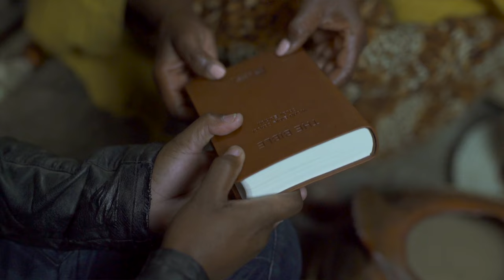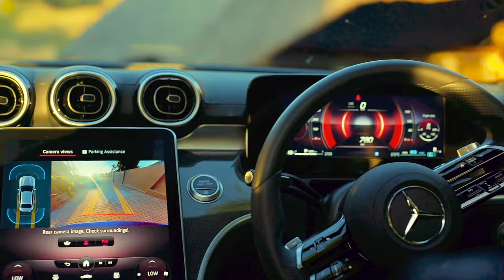Bantu_Nekwa Lya tsima (Official Music Video)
Nekwa lya tsima. Based on the true story of a Vambo boy turned into a very successful rich man who grew up in the typical Oshiwambo Traditional household then migrated to Windhoek in search for better life. He is now successful and living a better life.

Story by Veikko Silas.
Video shot & Directed by: Namzee Brown